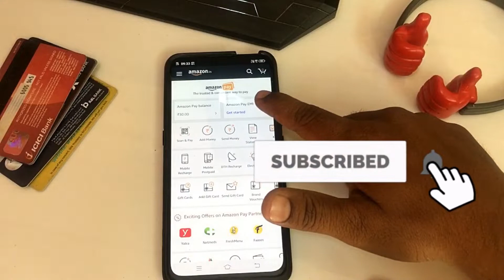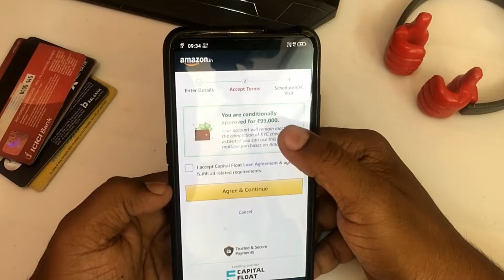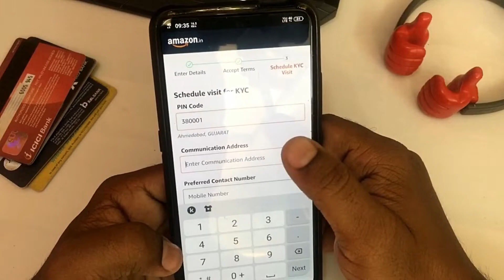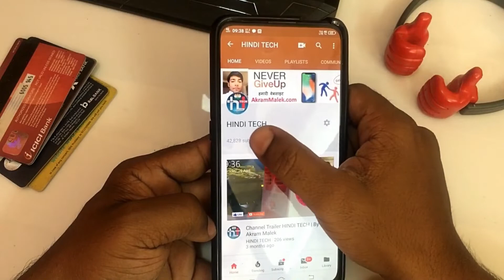NO Credit Card, Debit Card Required| No Cost EMI |Buy Mobile,Laptop TV On Monthly Payment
Cardless EMI,NO COST EMI, 0% Interest EMI,NO Credit Card Required, Easy Installment And No Hidden Chargest Also, Full Video in Hindi

My Previous video:
 Amazon, Flipkart से आसान EMI मैं सामान ख़रीदे बिना क्रेडिट कार्ड के |Smartphones,AC,Laptop,iPhone Etc

Hello Dosto Aaj ke is video mein meine bataya hai ke kaise aap no cost emi se kuch bhi kharid sakte ho agar aap ke paas credit card ya debit card nahi hai to Dosto is video ko aap pura dekhna isme meine amazon emi facility ko kaise aaply kare oh bataya hai...ise apply karne ke baad aap kuch bhi product kharido mobile ho laptop ho ya koi bhi product jo 3000 ke upar ho oh aap no cost emi me payment kar sakte ho aap ko koi bhi extra charges ya interest dene ki jarurat nahi hai.

Mein umid karta hoon yeh video aap ko pasand aayega And Dosto video ko like to jarur karna and koi bhi swal ho to oh comment jarur karna mein puri kosis karoonga aap swal ka jawab dene ki thank you.